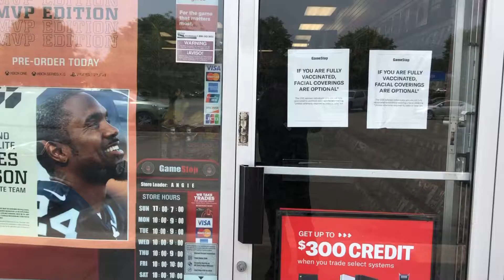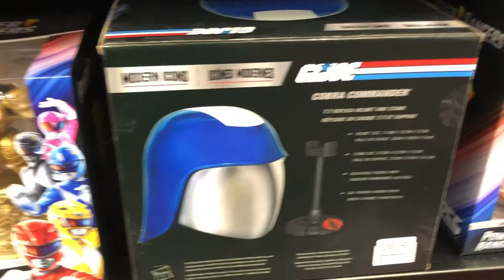GAME STOP “TOY HUNT”